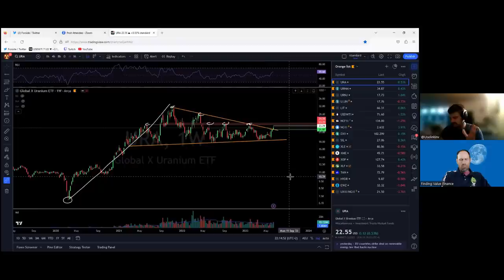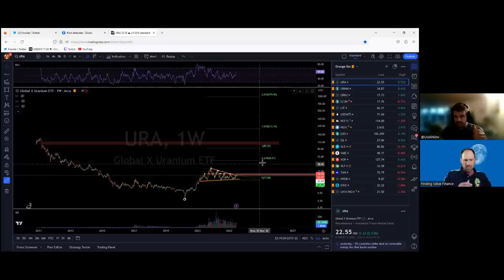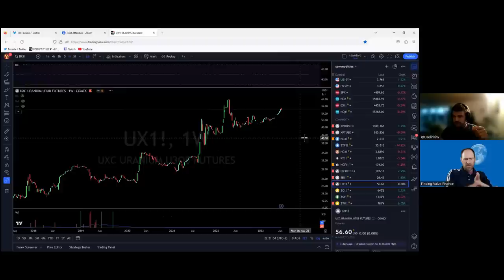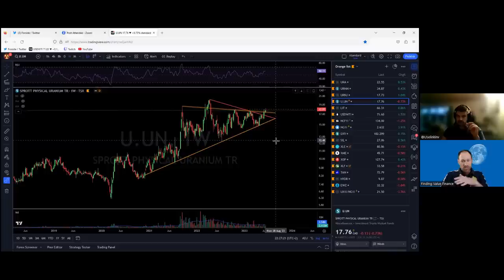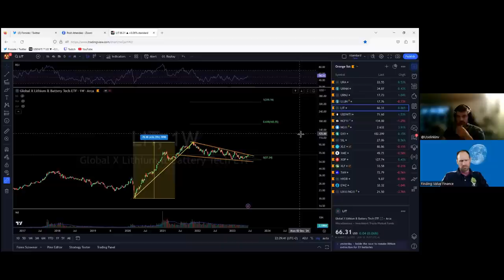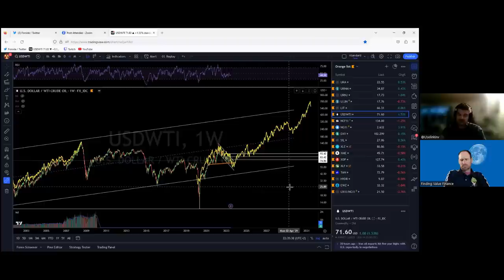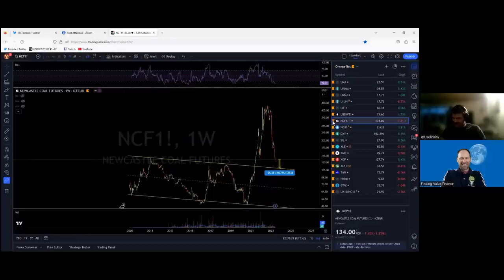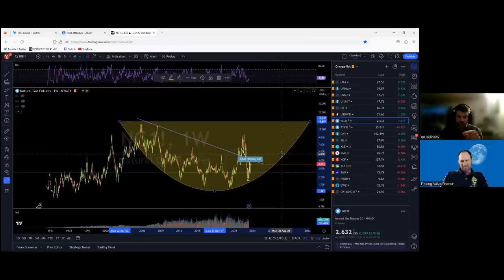MUST WATCH: The Big Wave 3 Coming for Uranium, Oil and Natural Gas???? PART 1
Casper and I discuss the energy markets and a lot of break outs are occurring right now.

Technical Analysis Performed by Casper Rasmussen

Membership website.